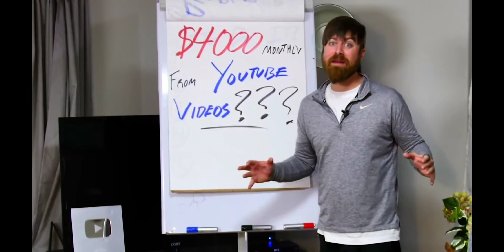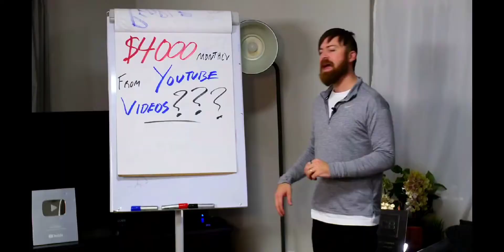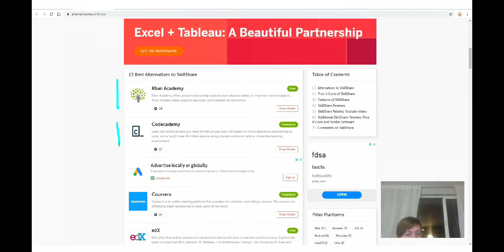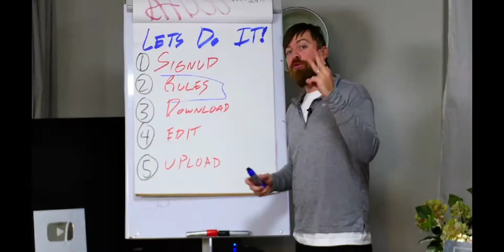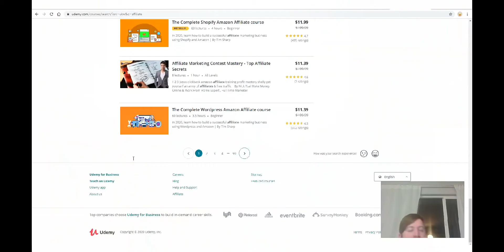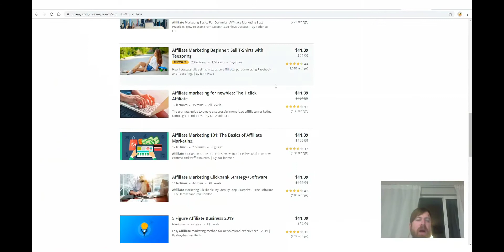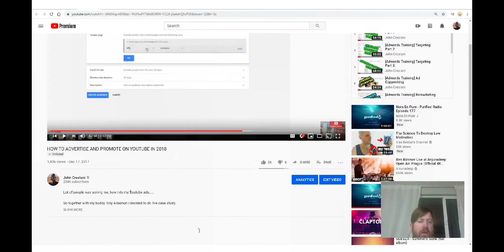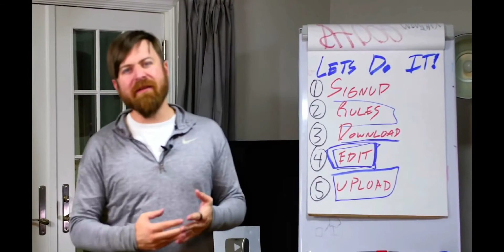Earn $4,000 Monthly From YouTube Videos (WITHOUT MAKING THEM) Upload & Go !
You don't need a lot of money or skills to Make Money

⭐ FREE TRAINING Series (How to Make Money Online) ⭐

FREE Training Reveals: ZERO COST Opportunity That Pours Out Multiple $150 - $345 Daily... 24/7 Days a Year
BEST PART: You Can get Results In Literally 3 Minutes From Now

"Yes, You Can Automate Your ENTIRE Income & Finally Start Generating Sales... TODAY"

"Then, How To QUICKLY Scale Up Your Income To Whatever Level You Desire"

Don't Believe Me? Then Let Me Back Everything Up With Rock-Solid Proof Here:

Recommended Fiverr Gigs :-

Sure you could try hiring interns, but it takes too long to train them up. And hiring people full time is too expensive.

I recommend using two sites to find amazing marketing talent: Fiverr and UpWork.

They both have amazing marketing talent at affordable rates. But before you hire anyone from these sites make sure they have dozens of positive reviews related to work that you are looking for.

In addition to that, you want to hire people who have been on the platform for over a year as they tend to be more reliable.

And even if they have been on the platform for a while, you have to message them first to see if they can do what you are looking for and of course to evaluate their communication skills.

Assuming they communicate at a fast pace, they have positive reviews and they specialize in the tasks you want done, then you can hire them out on a contract basis.

That's how you find affordable marketing talent.